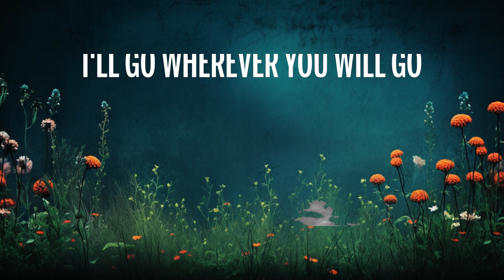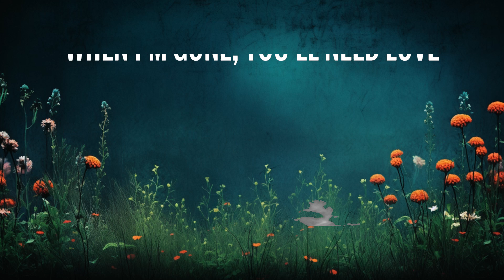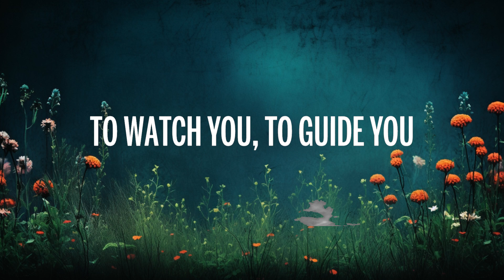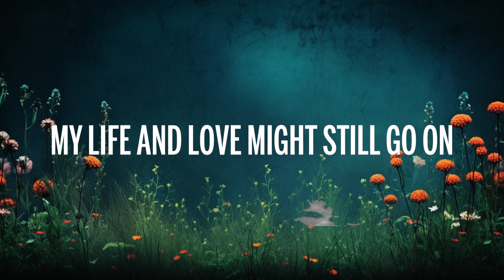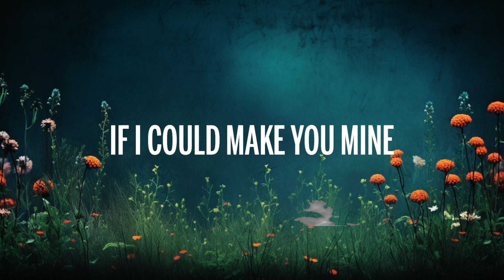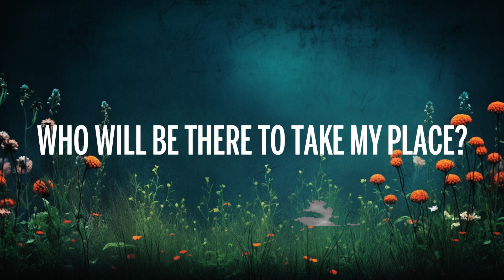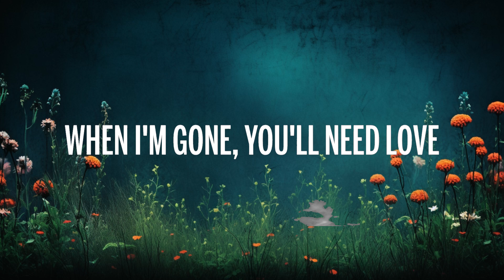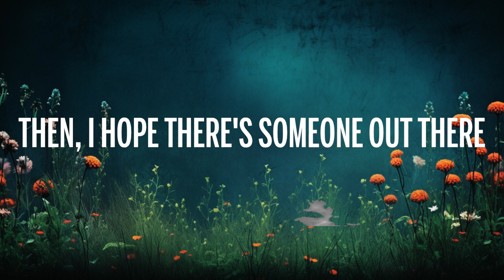The Calling - Wherever You Will Go (Lyrics) | 20 Min Trending Song Lyrics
🎵 The Calling - Wherever You Will Go (Lyrics)
⏬ Download / Stream:

👉 The Calling

🎤 Lyrics: The Calling - Wherever You Will Go